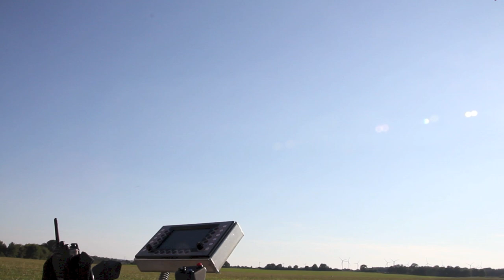EnerKite Trailer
Beschreibt automatisierten Zyklus Betrieb und Beschreibung des EK30 Systems.

Illustrates automated cyclic operation and description of the EK30 system.